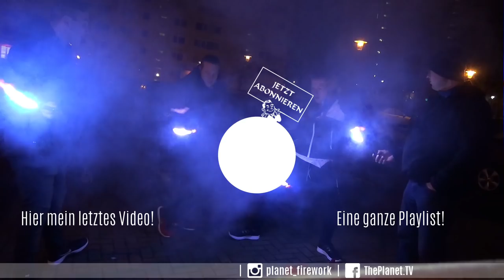Pyrorauch P80 mit Reißzündung | Rauchgranate von Pyroweb